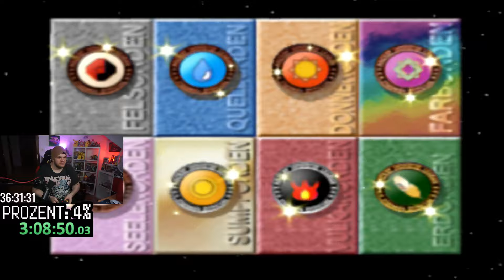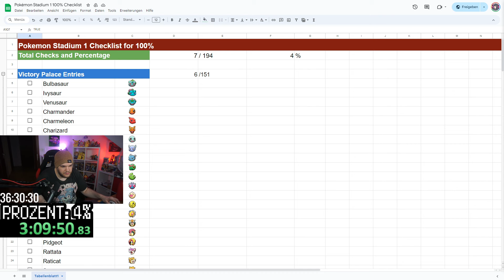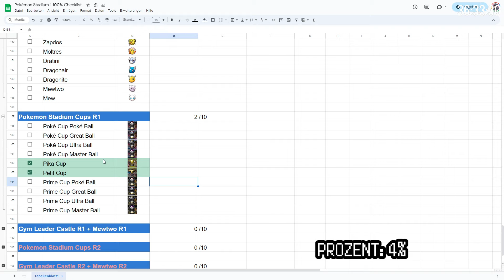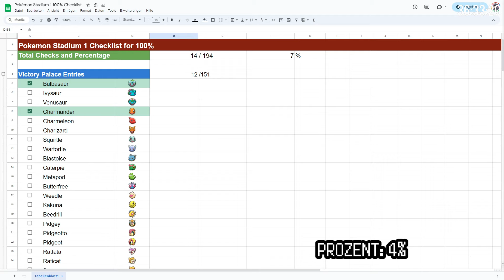Ich spiele Pokémon Stadium zu 100% - Teil 3